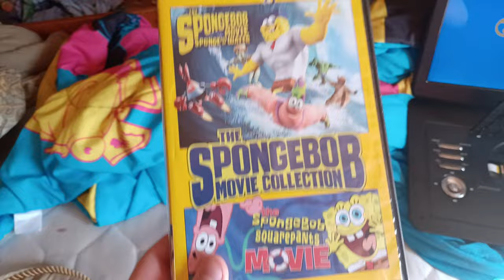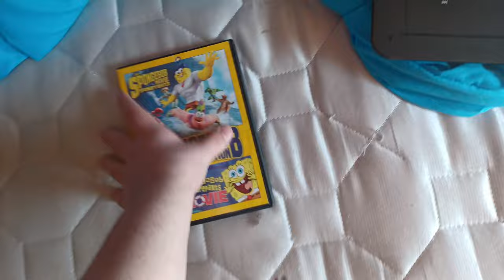Sonic Watches The Paramount DVD Logo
This Video Was Done On March 15th Not Today.